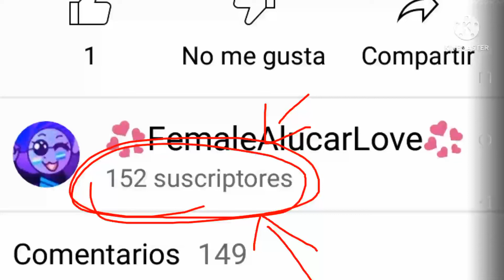152 subs Special :D